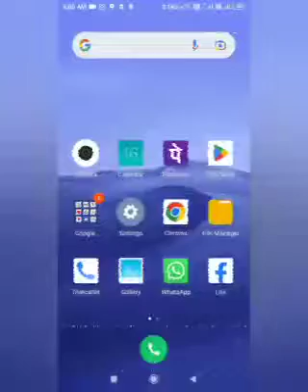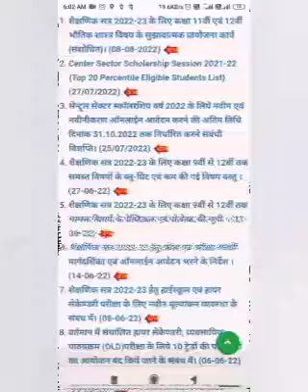Class 9th, 12th Blue print download 2022 -23 🤔🤔🤔😗😗how to download blueprint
Blueprint kaise nikale
blueprint class 10th
blueprint 2022
how to download blueprint 2022
class 12 blueprint
all subject blueprint download

class 9th 10th 11th 12th blueprint link